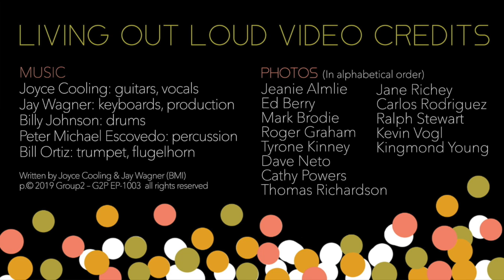Joyce Cooling - Living Out Loud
Another video coming to you from the Rhythm Kitchen…It's our third single…the title track, "Living Out Loud.”  Check out Jay’s killer piano solo at the end! A huge thanks to Hélène Côté for her awesome graphics! We had a ball with this one.  I hope you enjoy it!

It features some stunning art from our pals, Hélène Paulette Côté Jean Brodie Mark Brodie Bernadette Jiyong Frank and Ralph Stewart as well as a lot of great pics from our talented photographer friends.